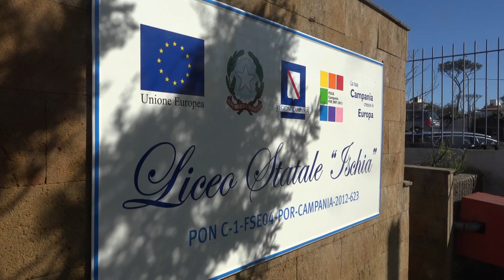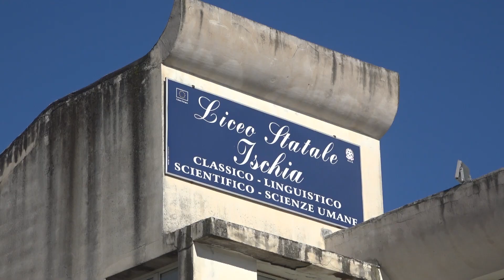Scuola. Marrazzo: "742mila euro per il Liceo di Ischia"